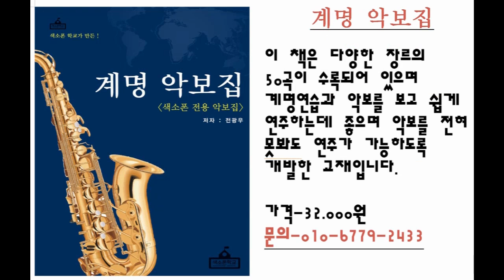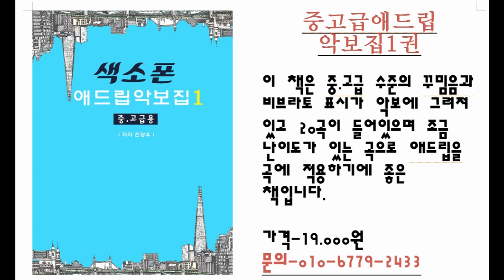모여서 공부하는 분위기를찾으세요 (색소폰학교,색소폰강의,색소폰배우기,색소폰,색소폰독학)